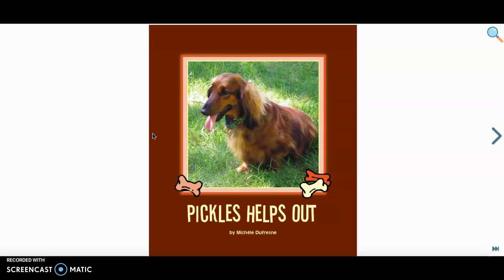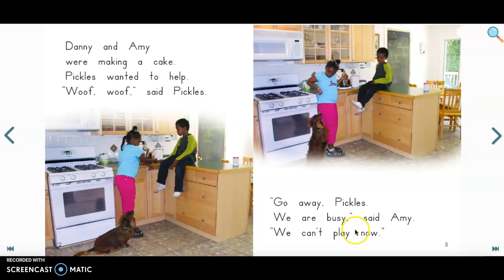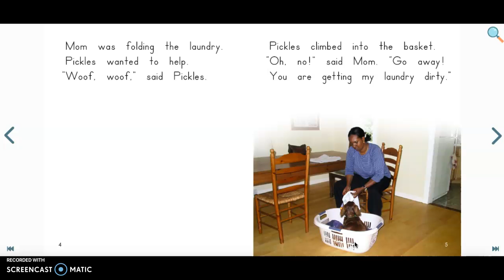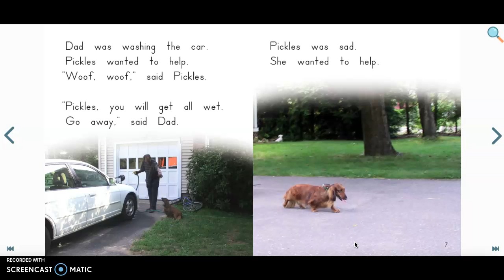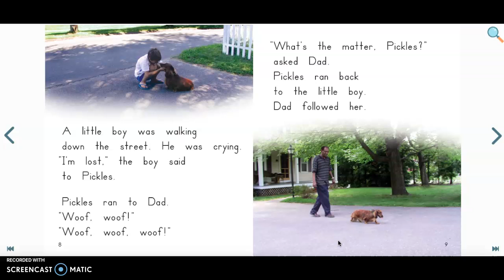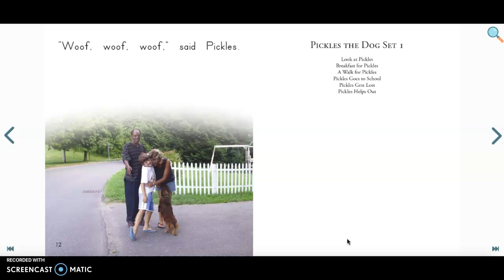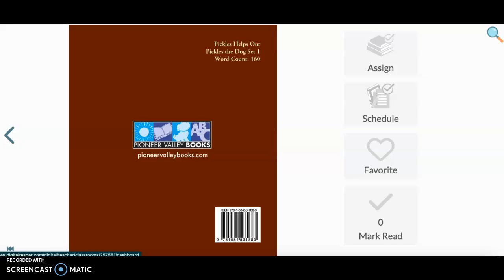Recording #1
Guided Reading Assessment Level F